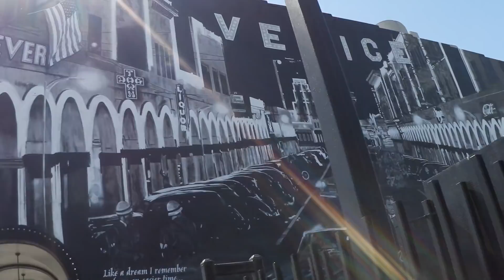VENICEBEACH ♡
OUT APRIL 11th 2014

Hey DOLLS! I went to Venice with my BFF Erika! Venice is so interesting and different! If you love these follow me along vlogs let me know! I'm actually in CABO right now so I will def try to vlog here! Let me know if you guys want me to vlog and what kinda things you want me to vlog! :) love you arikachus! XOXO ARIKA

I am wearing:
Bellami Hair Extensions:
Lilly Hair
(mine is 20" in 260g in DIRTY BLONDE)
GET $5 off with my code: 'arika'

FAN MAIL send to:
Arika Sato